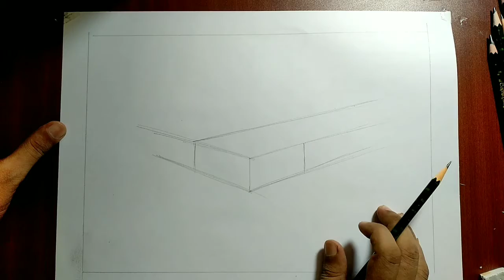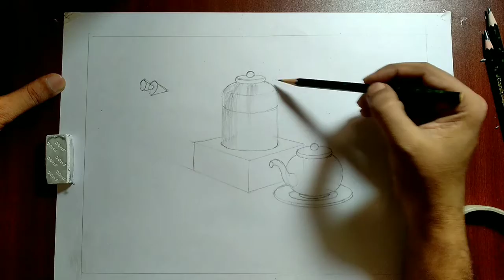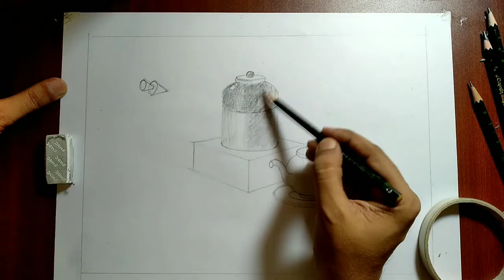Object drawing | Elementary drawing tutorial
In this video you will find how to draw objecs step by step.